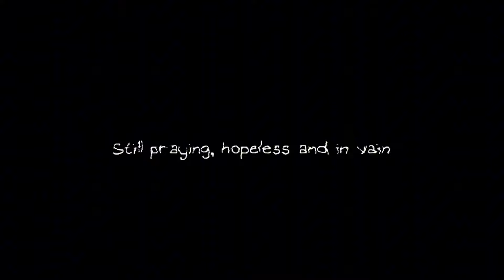BUTCHER VANITY | Michael Afton | FNAF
୨♡୧︰Welcome to my description!

⁺⸼⌗⭑《Video information》⭑⌗⁺⸼

⤿《Apps used⭑⌗⁺⸼》
▪︎Capcut
▪︎Alight Motion

⤿《Featuring ⭑⌗⁺⸼》
×~ Michael Afton

《Random Notes of the day⭑⌗⁺⸼》:

♡• I hope you're having a great day/night!
◇• Don't mind my inability to draw hands and meat
☆• Please don't flop 😞🙏‼️

⭑⌗⁺⸼《I don't have tiktok or anything else (I do but I wouldn't be on it as my youtube channel/posting any of my videos on it), if there is anyone pretending to be me, please tell me about it. 》⭑⌗